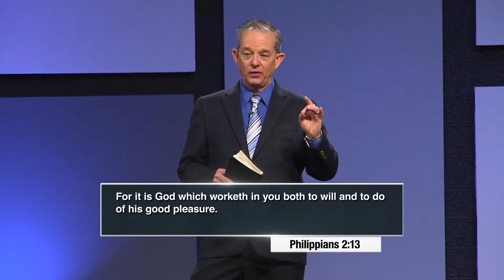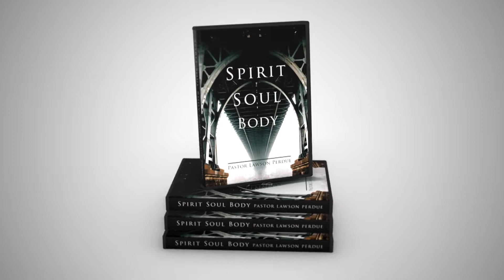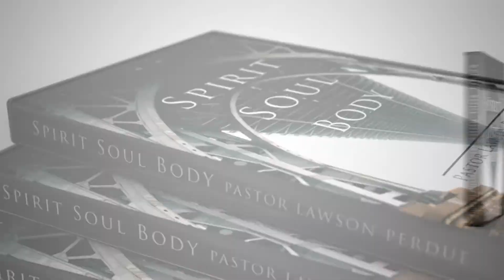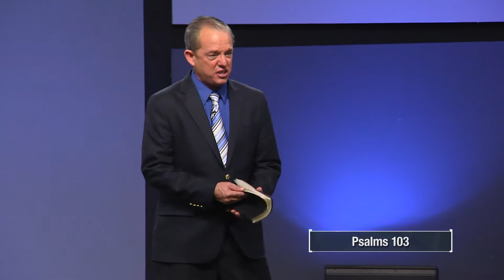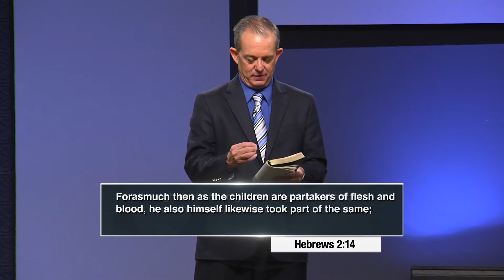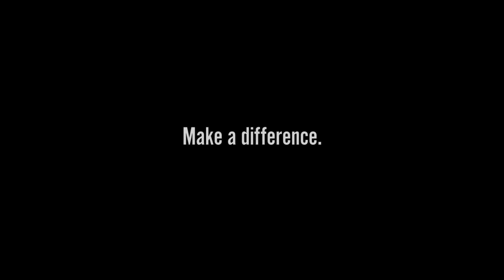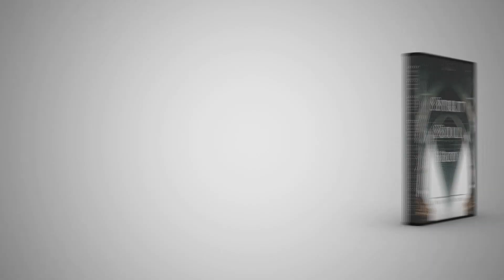Grace For Today // Spirit Soul and Body // Part 3